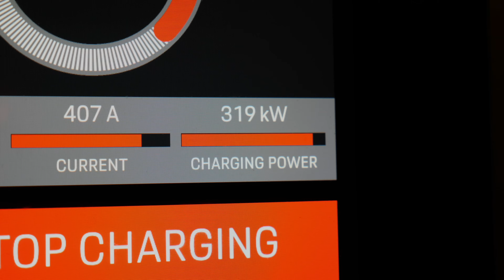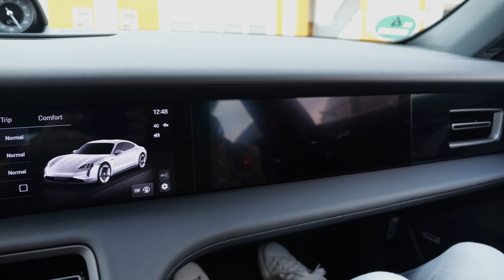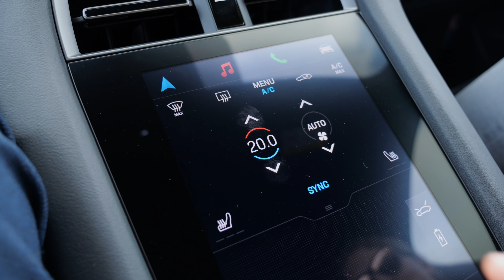Das ist der beste Porsche Taycan! Facelift Test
Das ist unser ausführlicher Test zum Porsche Taycan facelift, hier als Basis Taycan RWD / Heckantrieb mit der großen Batterie.

00:00 Taycan facelift
01:03 Laden
01:52 Kofferraum
03:10 Sport Turismo Cross Turismo
03:26 Beschleunigungswerte
03:43 Preis
04:11 Batterie und Reichweite
04:54 Frunk
05:41 Porsche Active Ride
06:59 Interieur
08:41 Cockpit und Bedienung
11:21 Launch Control RWD
14:55 Federung
15:37 Fahrdynamik
16:17 0-100 km/h
16:36 Taycan Turbo GT

Zahlen und Fakten:

Porsche Taycan

Farben:
Enzianblau (Taycan)
Purple Sky (Turbo GT Weissach)
Shade Green (Turbo GT)
Dolomite Silver (Taycan Cross Turismo)

4,96 m
Weiterhin als Sport Turismo und Cross Turismo erhältlich

Neue Matrix-LED-Scheinwerfer, optional HD-Matrix-LED
Hinten beleuchtetes Porsche-Logo optional

Neuer Heckmotor
Taycan 4,8 Sek. (0,6 Sek. schneller)
4S
Turbo
Turbo S 2,4 Sek. (0,4 Sek. schneller)
Turbo GT 2,3 Sek. oder 2,2 Sek. mit Weissach-Paket (2 Sitze und fester Heckflügel), dann 305 km/h Vmax
Push-to-Pass-Taste für Modelle mit Sport-Chrono-Pack (Serie für Turbo) und Performance-Batterie 10 s Boost auf fast 100 PS plus
Turbonite-Farbe nur für Turbo und Turbo S

Jetzt alle adaptive Luftfederung serienmäßig
Opt. Porsche Active Ride mit hydraulischem System zum Aufrechthalten der Karosserie (für alle AWD-Versionen, Serie für Turbo GT)
Sogar eine Überkompensation ist möglich
Easy-Entry-Funktion
Neues 21“-Rad
PCCB-Standard für GT
Opt. Hinterachslenkung (serienmäßig Turbo S) max. 2,8 Grad

Performance Battery Plus 105 kWh brutto (97 kWh netto) Standard GTS, Turbo, Turbo S
Kleine Batterie 89 kWh brutto (82 kWh netto)
1/3 mehr Reichweite durch bessere Effizienz und größere Batterie
Jetzt realistisch 400-500 km (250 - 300 Meilen), vorher waren es 100 km oder 60 Meilen weniger
11 kW, später 22 kW AC
320 kW DC, auch bei niedrigen Temperaturen schneller, unter 18 Min. 10-80 %, obwohl die Batterie größer ist, hat sich die Gesamtgeschwindigkeit also verdoppelt
300 kW zwischen 5 % und 65 %
Maximale Rekuperationsladung 400 kW
Neue Wärmepumpe und Thermomanagement

Max. Leistungsausgänge mit Overboost Power mit Launch Control
Taycan: 300/320 kW
Taycan 4S: 400/440 kW
Taycan Turbo: 650 kW
Taycan Turbo S: 700 kW
Taycan Turbo GT: 815 kW (über 1.100 PS)
Angriffsmodus mit 120 kW Extraleistung für 10 Sekunden
Carbonfaserteile zur Gewichtsreduzierung wie Carbonschalensitze
Rund 250.000 Euro für den Turbo GT
Turbo GT 26 Sekunden schneller auf der Nordschleife als Turbo S vor dem Facelift

CarPlay in Instrumenten, CarPlay kann Radiosender und Umgebungslicht ändern
Lederfreie Innenausstattung mit Race-Tex-Mikrofaser und Wollanteil (schwarz oder grau) erhältlich

Unsere weiteren Kanäle und Socials:
YouTube international